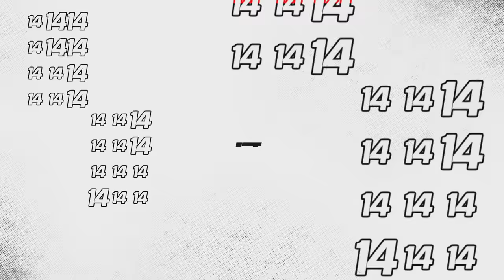38 greatest WrestleMania moments of all time: WWE Top 10 Special Edition, March 27, 2022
Watch the greatest moments in WrestleMania history, featuring title changes, returns and much more.
Follow WWE on YouTube for more exciting action!